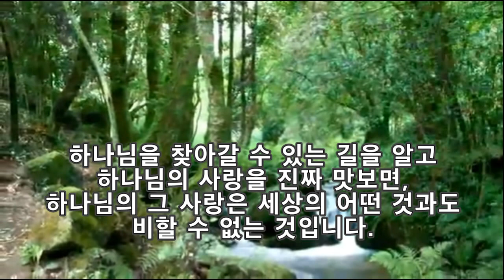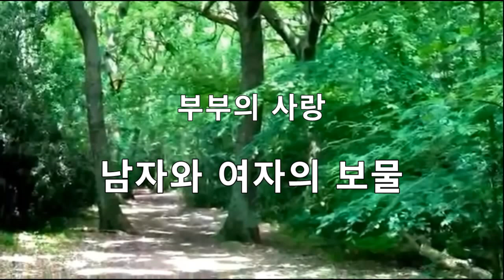부부의 사랑 - 하나님을 닮은 아들딸, 남자와 여자의 보물